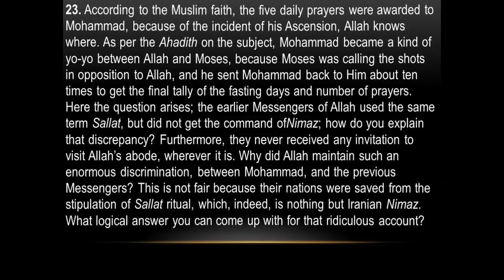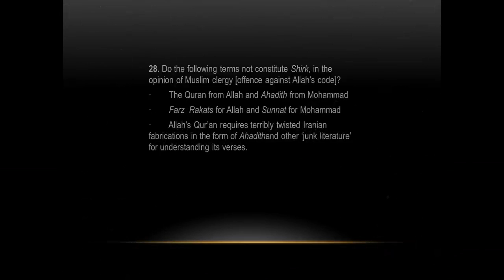50 QUESTIONS ABOUT NAMAZ - QUESTIONS 22 TO 28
50 QUESTIONS ABOUT NAMAZ - QUESTIONS 22 TO 28